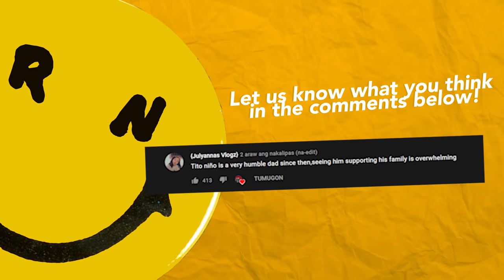Don't Make A NOISE, Win The CASH PRIZE!! (Impossible!) | Ranz and Niana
Don't Make A NOISE, Win The CASH PRIZE!